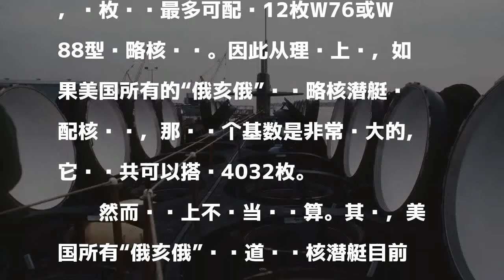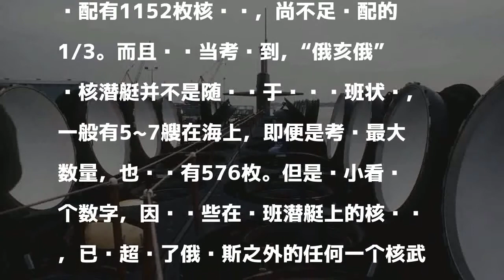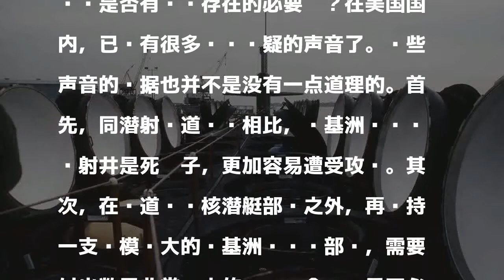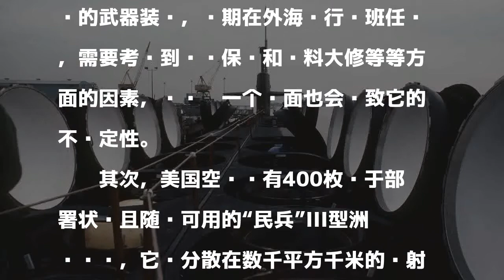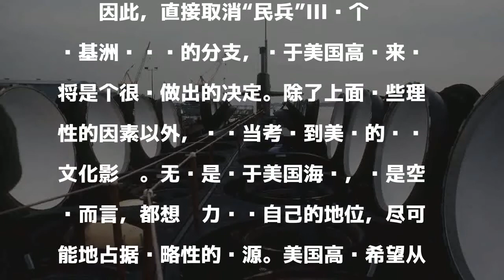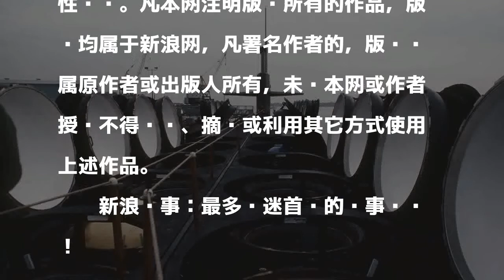美国战略核潜艇已足够强大 为何还保留陆基洲际导弹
在美国的三位一体核力量之中，弹道导弹核潜艇是最强大的分支。“俄亥俄”级弹道导弹核潜艇原本计划建造24艘，但最终仅建造18艘，其中有4艘还被改装为巡航导弹核潜艇。剩下的14艘“俄亥俄”级弹道导弹核潜艇，每艘潜艇可搭载24枚“三叉戟”IID5型潜射导弹，每枚导弹最多可配备12枚W76或W88型战略核弹头。因此从理论上讲，如果美国所有的“俄亥俄”级战略核潜艇满配核弹头，那么这个基数是非常庞大的，它们总共可以搭载4032枚。

發表評論評論如下。